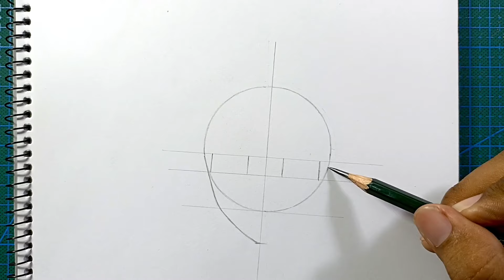Cara Menggambar "Gohan Beast" [Dragon Ball Super] - Tutorial Step by Step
Cara Menggambar Gohan Beast dari Anime Dragon Ball Super step by step
How to Draw Gohan Beast from Dragon Ball Super Step by Step

🛠Materials:
- A4 Sketchbook
- Faber Castell Pencil 2B, 4B, 7B
- Normal Pen
- Cotton Buds
- Tisue